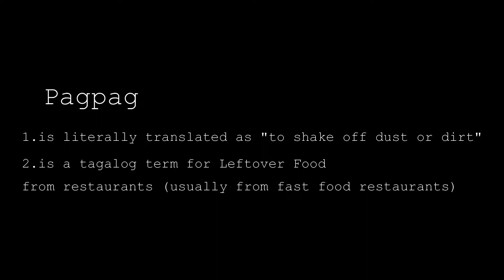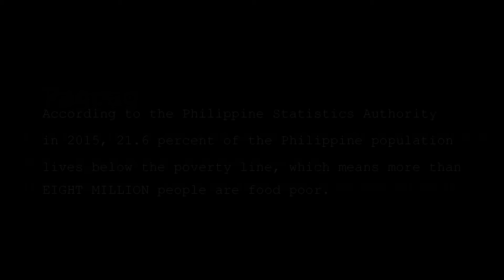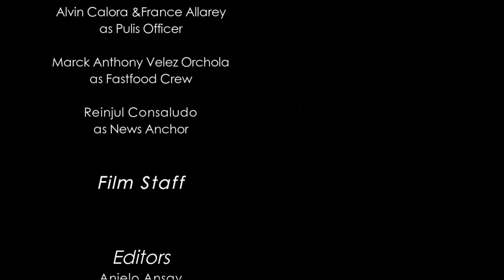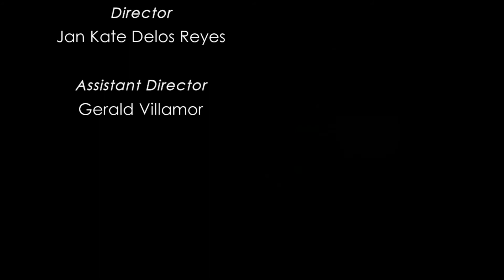PeliKolab Film Fellowship 2018: Hapag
School: Francisco E. Barzaga Integrated High School
Team: Anjelo Ansay, Khaylyn Resurreccion, Jan Kate Delos Reyes
Award: Best Actor (Lance Nathan Baran)